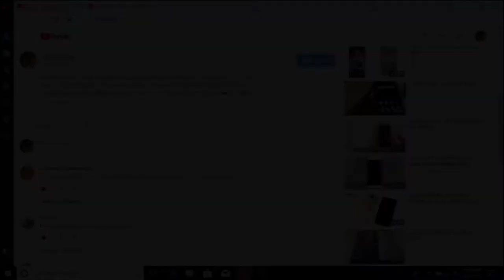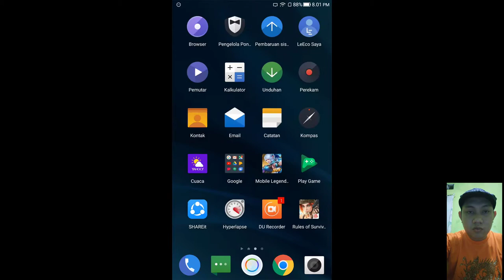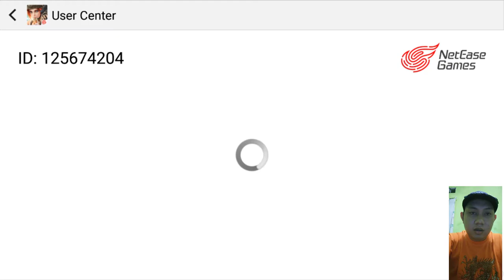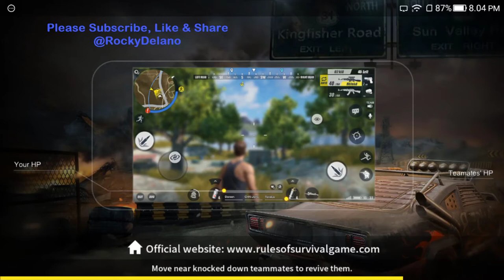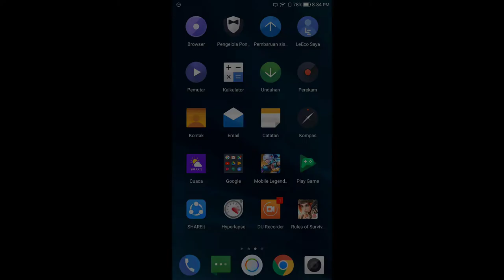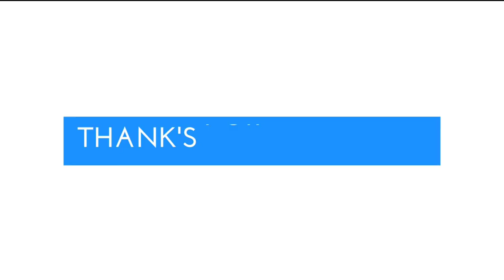Test Highest Graphic & FPS Game Rules of Survival Using Leeco Le Pro 3 X650 With Mediatek Helio X27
Now I make a review about the game rules of survival by using LeTV Leeco Le Pro 3 X650 Ai Edition smartphone with Mediatek Helio X27 as requested by 2 youtube or youtubers channel or vloggers ie JhonRain Mamalimping and Jian Xin. Here I changed the settings in the game of rules of survival to the highest graphics and fps modes, but I did not convert to vivid mode so it remains to standard mode. This smartphone is still supportive, but the internet network that does not support because it is in a weak network so make a video game choked up. Game rules of survival is not only support chat feature but also voice chat, so from some countries with their language each other talk, although we do not understand what he talked about. In the game rules of survival requires the ability, speed and accuracy in moving the avatar or player with a smartphone, because we must be fast in turning, moving and placing the target shots correctly in the body or the head of the enemy. For areas in the game rules of survival is very wide, so difficult to find the enemy and if you can not meet, it will be given time and finally the blood of the avatar or player will be reduced little by little. For LeTV Leeco Le Pro 3 X650 smartphone is excellent and capable for gaming with the highest graphics and fps and even supports video recording with either 4K or Ultra HD video quality or resolution. Supported two cameras in the back and one in front, the smartphone is getting better at making videos and photographing or photo selfie. Although the Chinese smartphone, LeTV Leeco Le Pro 3 X650 is not inferior to other branded smartphones. I have responded to the request of game rule of survival review by using LeTv Leeco Le Pro 3 X650 Ai Edition smartphone with Mediatek Helio X27, if there is request for review again by using LeTv Leeco Le Pro 3 X650 Ai Edition smartphone, please comment directly below.